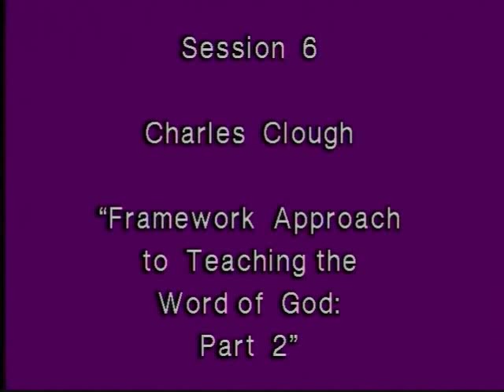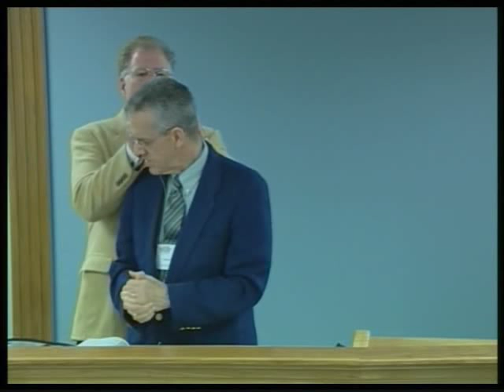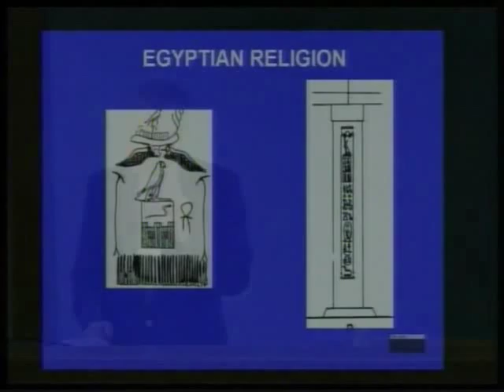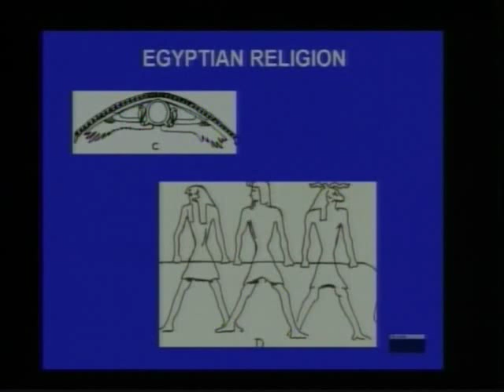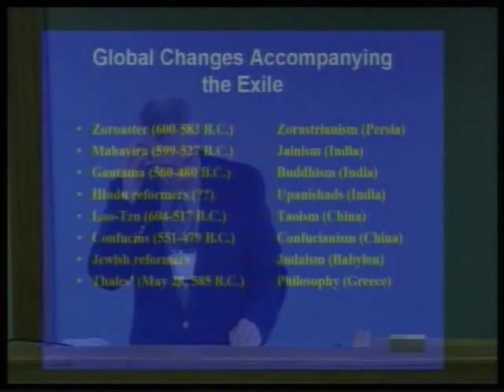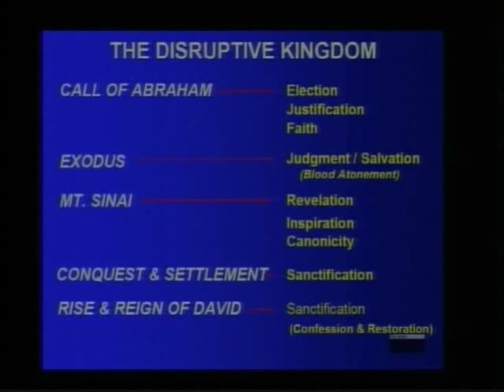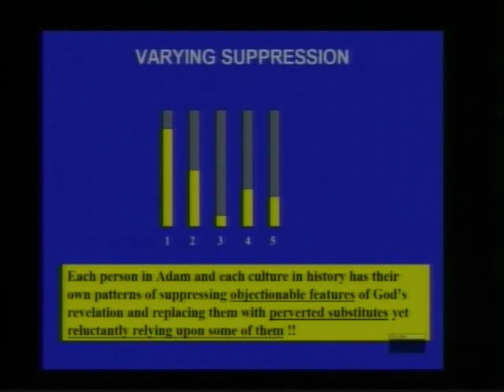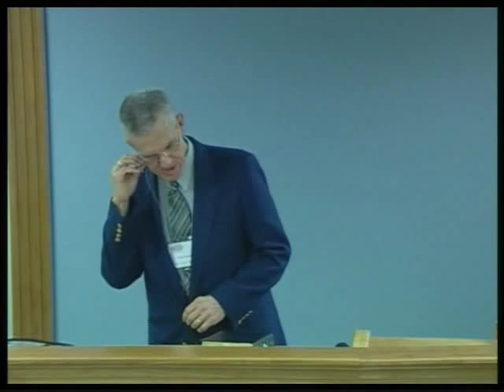04 - 2006 CTS - Charles Clough - Framework Approach to Teaching the Word of God - Part 2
Charles Clough: Framework Approach to Teaching the Word of God - Part 2. Chafer Theological Seminary Pastor's Conference. March 14, 2006.